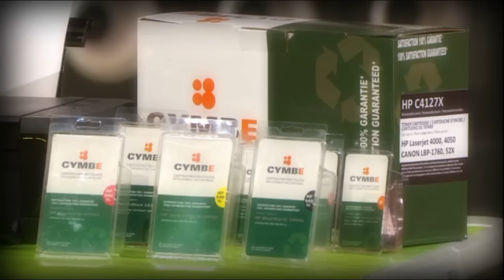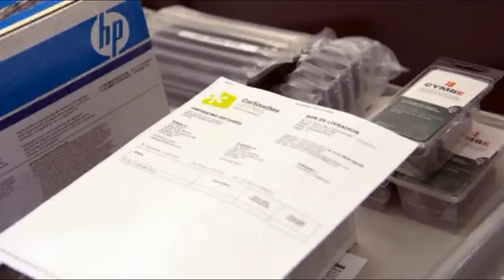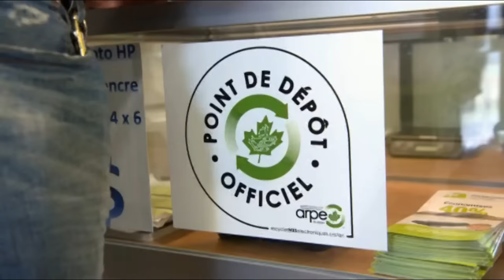Cartouches Certifiées - Dans l'Oeil du Dragon - La Suite de l'Histoire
150 000$ pour 10%. Croyez-vous que les Dragons ont regretté de ne ne pas avoir investi? En 2012, nous avions ouvert la toute première saison de l'émission Dans l'Oeil du Dragon. Dans l'épisode du lundi 27 avril 2015, on y présentait une capsule sur ce qu'est devenue notre entreprise, malgré qu'il n'y avait pas eu de poignée de main!